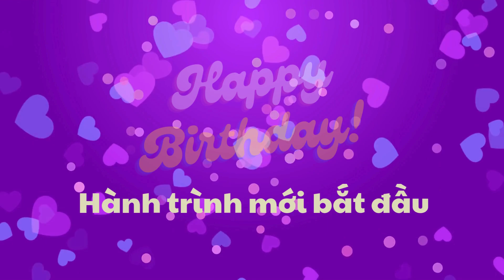CHÚC MỪNG SINH NHẬT_Hành trình mới bắt đầu [dance]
Lời bài hát: CHÚC MỪNG SINH NHẬT - Hành trình mới bắt đầu
Thể loại nhạc: dance
Creator: Trần Tuấn Anh

Ngày hôm nay thật đặc biệt,
Chào đón tuổi mới, niềm vui dâng trào,
Những điều tuyệt vời đang chờ đón bạn.
Bạn ơi! Chúc mừng sinh nhật bạn.

Hãy ước một điều thật đẹp,
Thổi nến và gửi gắm hy vọng,
Hãy tận hưởng từng khoảnh khắc,

Sinh nhật rực rỡ, bạn nhé,
Hãy thắp sáng ngày đặc biệt này,
Một hành trình mới, bắt đầu từ đây.
Bạn ơi! Chúc mừng sinh nhật bạn yêu quý

Bánh kem ngọt ngào,
Gửi lời chúc mừng ấm áp tới bạn,
Xin đừng, xin đừng đánh rơi
Hãy sống trọn vẹn từng phút giây

Chúc mừng sinh nhật bạn.